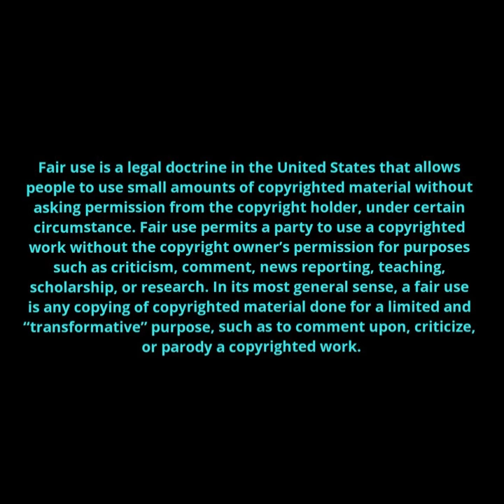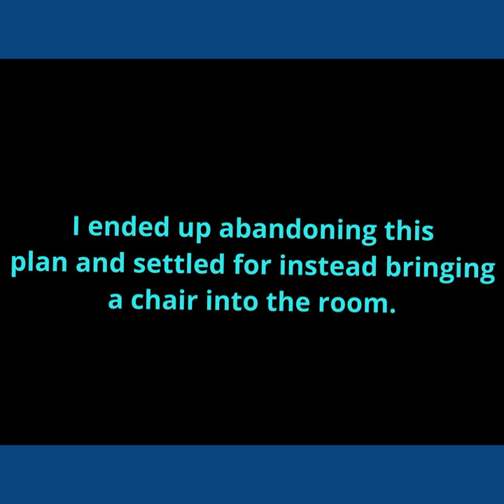When droids attack! (Lego Star Wars Complete Saga DS gameplay 1) - MatthewGaming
Hey there, everyone, this is MatthewGaming and welcome to the video! Today, I'm going to be playing the Nintendo DS version of Lego Star Wars: The Complete Saga! I only played Negotiations from Episode 1 and a minigame because my neck was starting to really hurt by the end of the video. Hopefully I can play more of the game in the future.
Also, in case you're wondering why this vid's longer than normal, that's right, baby, I GOT MY GOOGLE ACCOUNT VERIFIED, WOOHOO! Meaning I don't have to make title cards and hope YouTube selects them! I can just make a thumbnail and make videos as long (or as short) as I want!
Anyway, with that said, this has been MatthewGaming, thank you for taking the time to read this, AND I WILL SEE YOU ALL. soon.